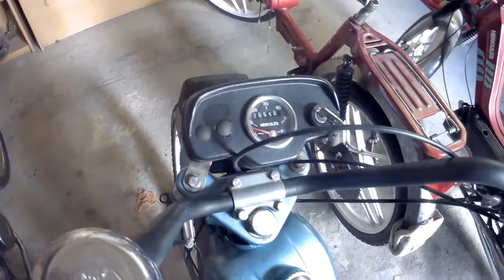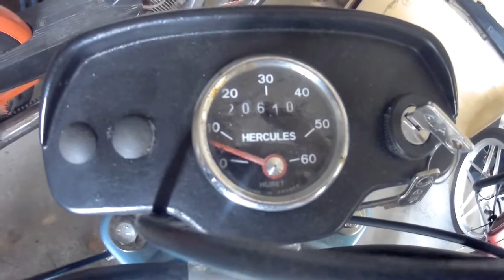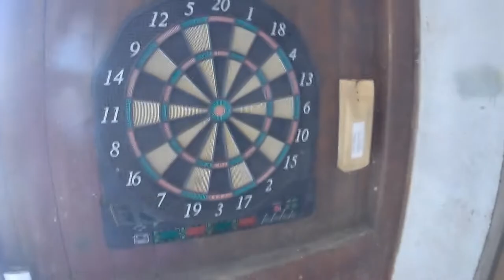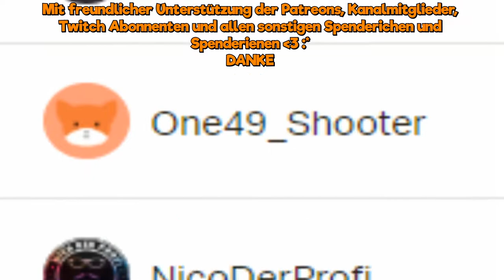Unsere Garagen-Werkstatt #1 Hercules Prima 2S, 4, 5S und SOLO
Hier seht ihr nun endlich unsere Garagen-Werkstatt :)

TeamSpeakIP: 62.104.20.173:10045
Password: ebn

⭐️⭐️⭐️⭐️⭐️ Gameboy7: 15$
⭐️⭐️⭐️⭐️Sir.Yakuza: 10$
⭐️⭐️⭐️Wasgauuu: 10$
⭐️⭐️LeGoetz: 5$

6. NicoDerProfi: 1$
7. MinersWin: 1$
8. Noah: 1$
9. Kutkudac: 1$
10. Ge-Force35466: 1$
11. Sebastian: 1$
12. LarzzTV: 1$